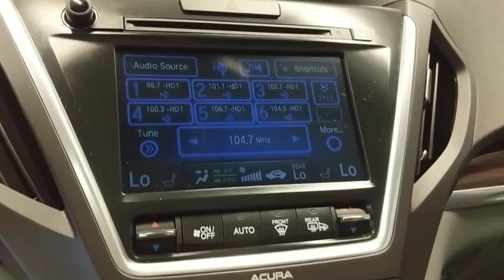2015 Acura MDX Norco, Corona, Riverside, San Bernardino, Ontario, CA PPB2327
White Diamond Pearl Used 2015 Acura MDX available in Norco, California at
2015 Acura MDX 3.5L Advance Pkg w/Entertainment Pkg - Stock#: PPB2327 - VIN#: 5FRYD3H85FB011927

20/28 City/Highway MPGCARFAX One-Owner.Awards:* 2015 IIHS Top Safety Pick+ * 2015 KBB.com Best Buy Awards * 2015 KBB.com 10 Best Luxury SUVsFor more information, Kelley Blue Book is a registered trademark of Kelley Blue Book Co., Inc.*Insurance Institute for Highway Safety.**Dealer Serviced**, **Freshly Detailed**, **Vehicle Includes 5 Gallons of Fuel**, **Vehicle Sold As Equipped Including One Key.